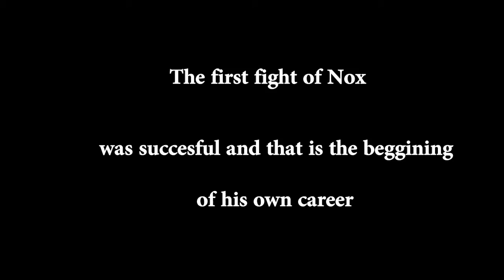Every little steps goes a long way 22